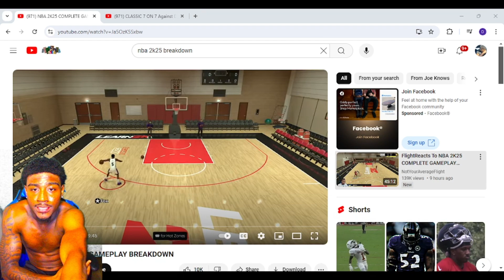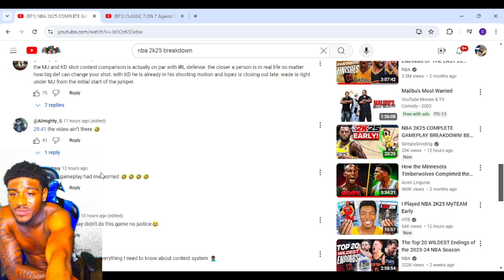Reacting To NBA 2K25 COMPLETE GAMEPLAY BREAKDOWN Reaction & Thoughts!